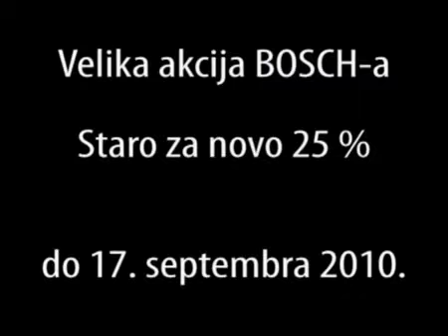staro za novo klip